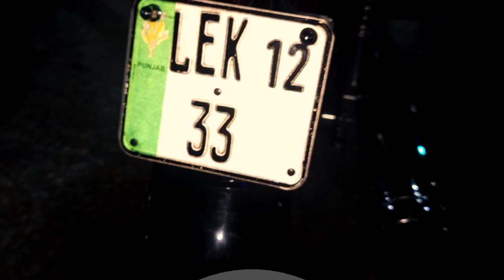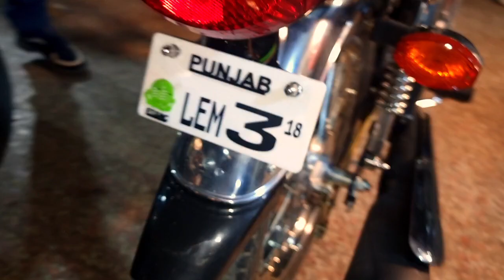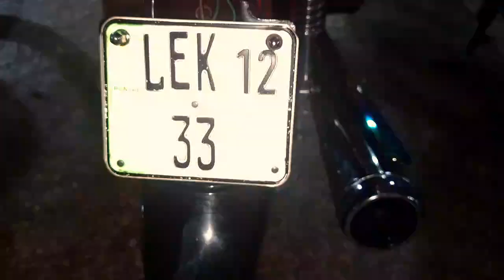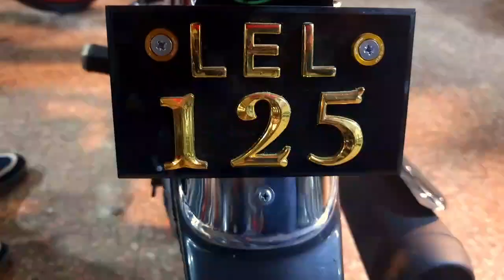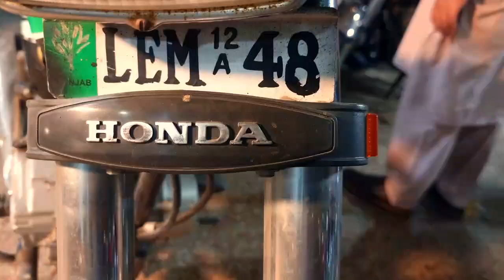Golden Number Honda125 Special Big Collection VIP Number Honda125 Down Model Restore Honda125 Sale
Golden Number Honda125 Big Collection  Kawasaki GTO125 Cafe Racer Honda125 Honda125 Down Models Lhr
kawasakigto125 Golden Number Honda125 Big Collection Kawasaki GTO125 Cafe Racer Honda125 Honda125 Down Models Lahore
Used Bikes on PTN Pak Today News  brings Used Honda Bikes Prices from Largest Motorcycle Market Lahore  to know about All bikes prices in Pakistan or  used Motorcycle Prices in Lahore you are on Best Platform. HOnda CG125 Prices in Pakistan, Karachi Watch our videos for new and Used Scooty bikes in Pakistan islamabad Lahore, know about . if you are interested to know Best Honda CG125 or Honda CD70 Bike prices  Used Honda125 for sale Suzuki GS 150 and Used Suzuki GR 150 you may also find Used Suzuki GD110 for sale, also find Used Honda prider prices in Lahore